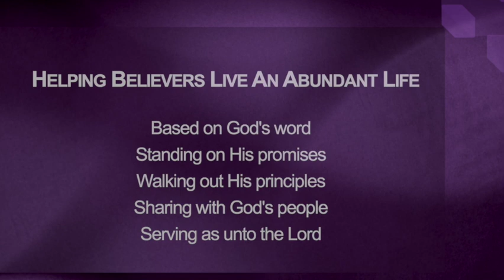My Mission Matters || I'm Building Something Part 7 || Chonta Haynes